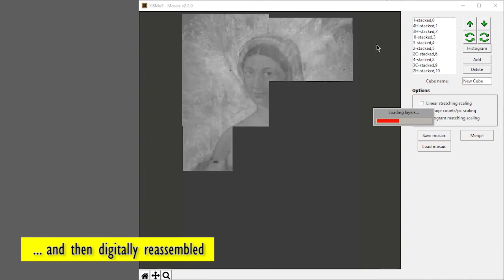MA-XRF Scan of La Fornarina painting - Raffaello Sanzio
X-ray fluorescence scan of the masterpiece "La Fornarina" by Raffaello Sanzio (1520).

Copyright:
La Sapienza Università di Roma
Gallerie Barberini Corsini
Ars Mensurae
INFN Sezione di Roma TRE